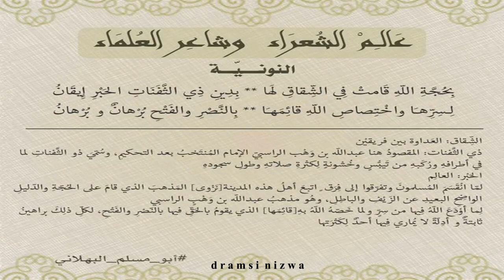نزوى قبة الإسلام وتخت الأئمة - النونية بصوت مسعود المقبالي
متابعتكم